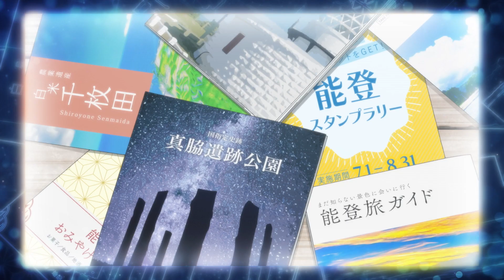TVアニメ『君は放課後インソムニア』第6話「走り星」WEB予告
5月15日より放送開始！

■第6話 放送情報
・テレビ東京、テレビ大阪、テレビ愛知、テレビせとうち、テレビ北海道、TVQ九州放送
5月15日（月）24:00～
・BSテレビ東京
5月15日（月）深夜24:30～
・北陸放送
5月18日（木）25:25～

■配信情報
・先行配信　5月15日(月) 25:00～
ｄアニメストア／DMM TV

・見放題サービス　5月21日(日) 0:00～
ABEMA／Amazonプライム・ビデオ／auスマートパスプレミアム／バンダイチャンネル／FOD／Hulu／J:COMオンデマンドメガパック／Lemino／milplus／TELASA／U-NEXT／

・都度課金サービス　5月21日(日) 0:00～
Amazonプライム・ビデオ／Video Market

・最新話無料サービス
ABEMA：5月21日(日) 2:00～
U-NEXT：5月21日(日) 0:00～

※配信日時は予告なく変更する場合がございます。詳細は各配信サービスにてご確認ください。

■ストーリー
『曲がいると、学校に行きたいと思う。これってどんな関係なんだろう。』

不眠症に悩む高校生・中身丸太は、文化祭の準備を抜け出して入った物置になっている天文台で同じく不眠症の曲伊咲と出会う。二人は秘密の場所を共有することになり...?

⻘春漫画の旗手・オジロマコトの原作を、若手スタッフ陣がアニメ化。

‹あなたの眠れない夜にも、きっと意味がある――›

■スタッフ
監督：池田ユウキ
シリーズ構成・脚本：池田臨太郎
キャラクターデザイン：福田裕樹
美術監督：大西達朗
美術設定：平澤晃弘
美術背景：草薙
色彩設計：小野寺笑子
2Dワークス：中村倫子
3Dワークス：山崎嘉雅
撮影監督：姫野めぐみ
撮影：グラフィニカ
編集：長谷川舞（editz）
音響監督：本山哲
オープニングテーマ：aiko「いつ逢えたら」
エンディングテーマ：Homecomings「ラプス」
アニメーション制作：ライデンフィルム

■キャスト
中見丸太：佐藤 元
曲 伊咲：田村 好
白丸 結：戸松 遥
受川太鳳：山下誠一郎
蟹川モトコ：Lynn
穴水かなみ：藤原夏海
野々三奈：諸星すみれ
倉敷兎子：能登麻美子
灰田塁：狩野 翔

■ラジオ情報
「君は放課後インソムニア　ヒミツのラジオ活動」
 隔週金曜日19時配信中
パーソナリティの佐藤元さん（中見丸太役）と田村好さん（曲伊咲役）2人が、皆さんとヒミツを共有しながら作品の最新情報や魅力をお届けします。

■書籍情報
原作コミックス『君は放課後インソムニア』
著者： オジロマコト（小学館／BIG SPIRITS COMICS）
第1集～第12集 好評発売中

©オジロマコト・小学館／アニメ「君ソム」製作委員会